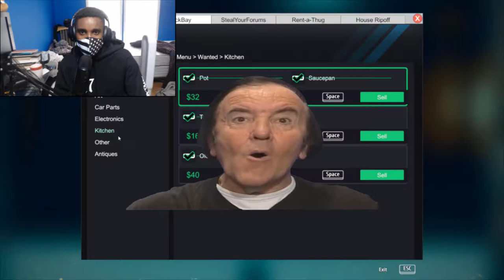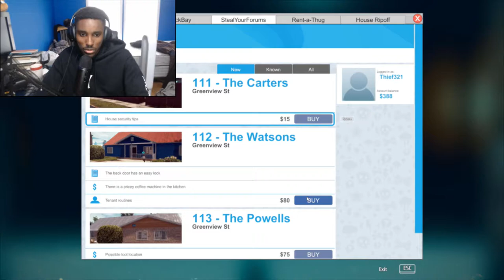THICK MONEY GAINS! | Thief Simulator - Pc Gameplay #2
We are in the turmoil of the TURMOIL! These streets a ruthless and no one is supporting in my aid. SO you gotta do what you got to do. Thief Simulator Pc Gameplay part 2 of this story is a real doozy! Trust me when I say the rag and action is up there!

What the Game is about: